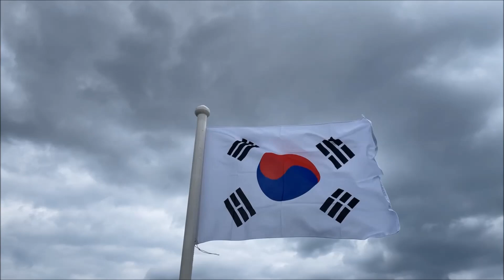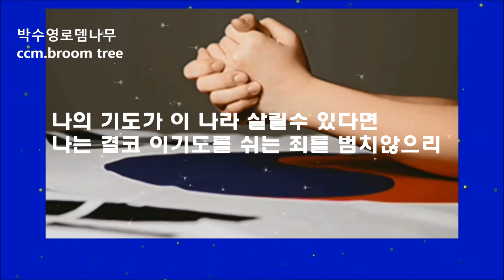나는 기도를 쉬는 죄를 범치 않으리[박수영로뎀나무ccm broom tree]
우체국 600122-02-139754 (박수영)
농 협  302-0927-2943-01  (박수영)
나는 기도를 쉬는 죄를 범치 않으리
이 나라를 사랑하기에
순교자들의 피로 값주고 산 나라
어둠에게 내어주지 않으리
나의 기도가 이 나라 살릴수 있다면
나는 결코 이기도를 쉬는 죄를 범치 않으리